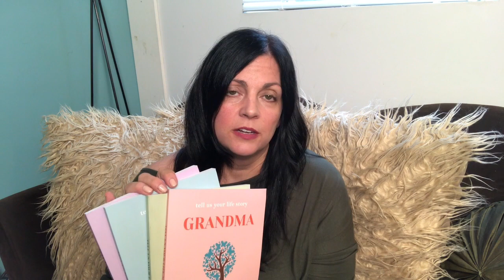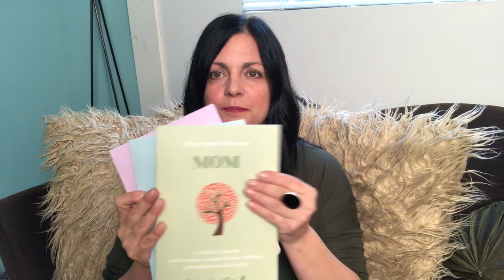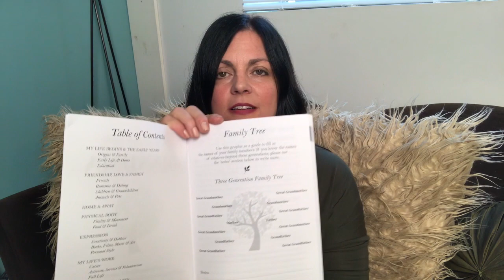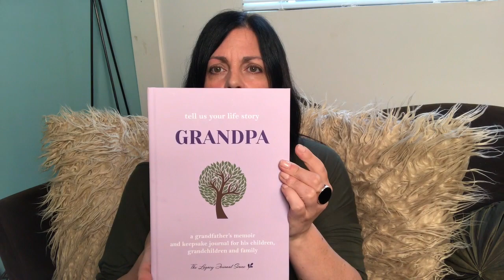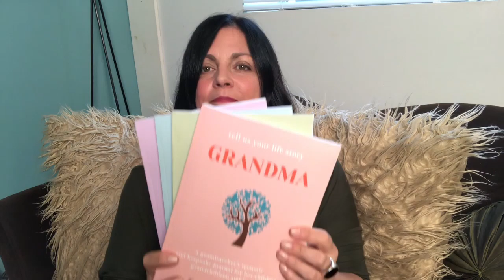Sarah Elizabeth Rankin - Legacy Series Journals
Great gift idea for Mother's Day and Father Day!
Search my name: Sarah Elizabeth Rankin on Amazon.com

"Tell us your life story" journals are keepsake memoir journals designed for grandparents and parents to remember and write about their lives. Completed books can be shared as a living memorial so family and friends can get to know their family members better; or as a special way to leave behind a legacy of stories and thoughts. The journal cover and design is simple and classic−well suited for most style preferences. The journal is divided into seven main sections covering the early years, friendship, love and family, physical body, creative expression, life work, beliefs, spirituality and more. There are 200 + carefully thought-out question prompts making it easy and enjoyable to complete. Lined writing pages after each section provide space for added responses and more details.